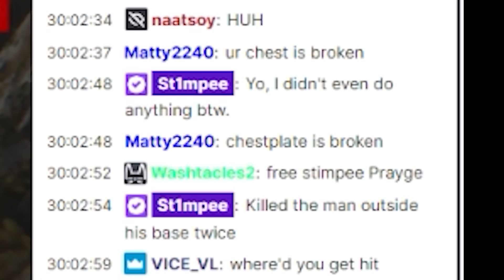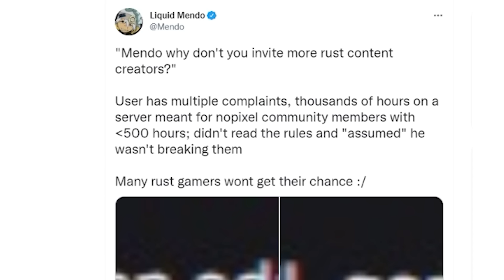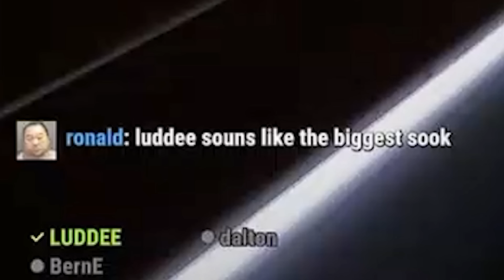I got Banned again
Decided to jump on the Nopixel Rust server. Went about how you'd expect.